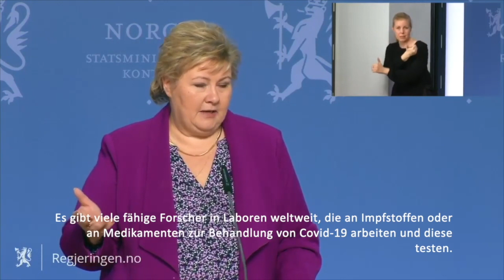Noruega apoya a países pobres con recursos para enfrentar al COVID-19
Para Noruega, la cooperación y el trabajo multilateral son elementos clave para enfrentar esta pandemia, por ello aportó 150 millones de coronas para crear un nuevo fondo internacional que ayude a países pobres.

Conversamos a fondo sobre estas acciones con Rut Krüger Giverin, embajadora de Noruega en México.